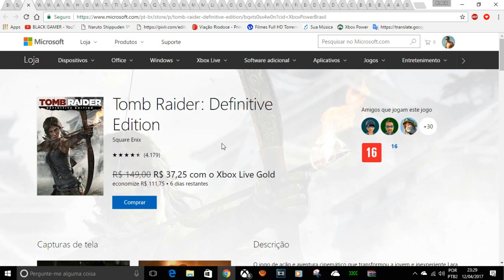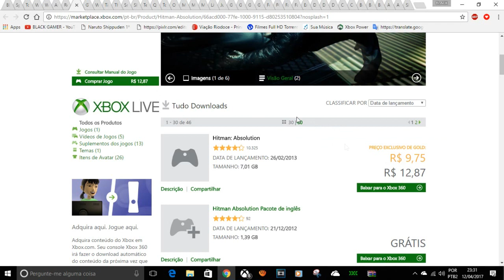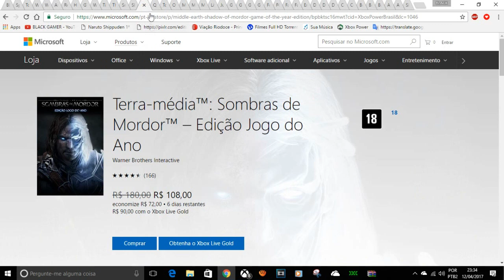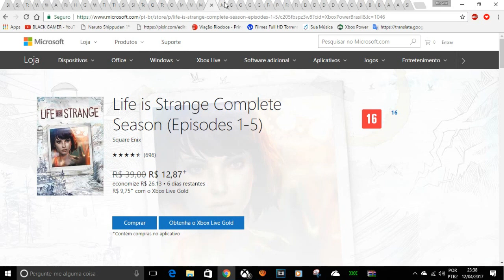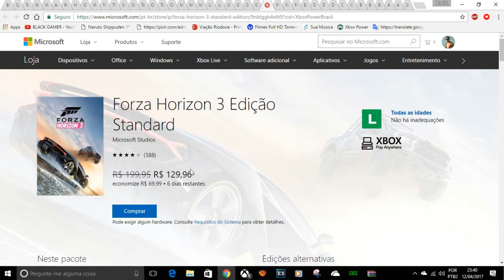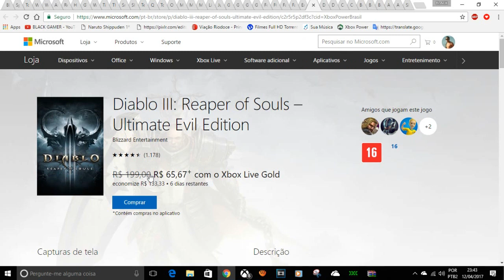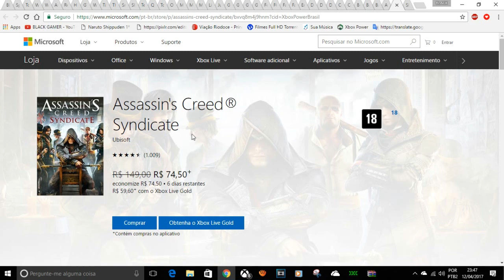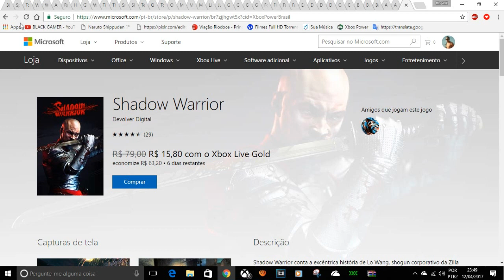40 TOP DICAS PROMOÇÕES SPRING SALE 13/04